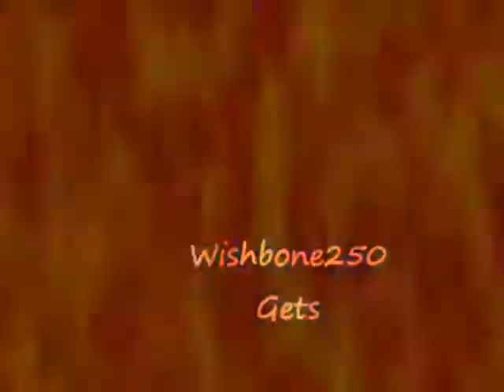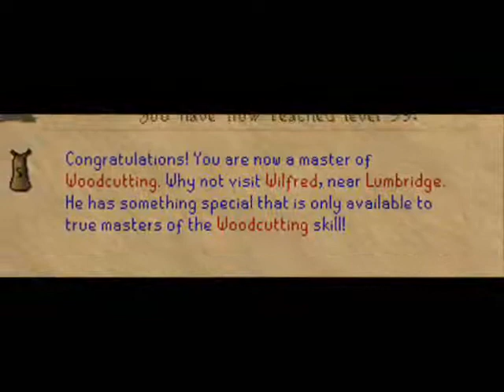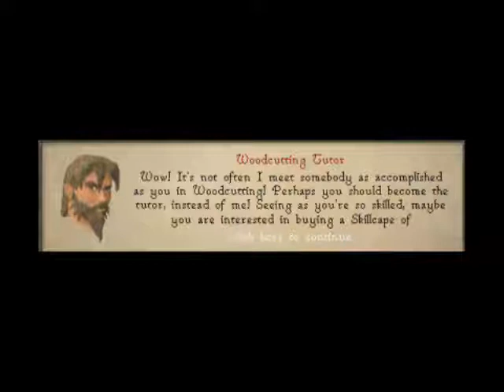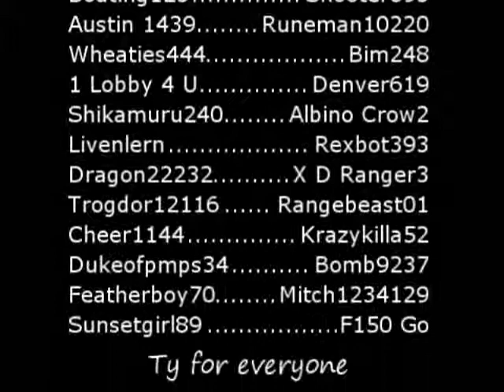Wishbone250 gets 99 Woodcutting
This is me getting 99 wc and my party.

1st song: Rebirthing-Skillet
2nd song: Give it all-Rise Against
3rd song: Shadow of the day-Linkin Park

Filmed with: Hypercam 2

Sorry if I missed you in credits.